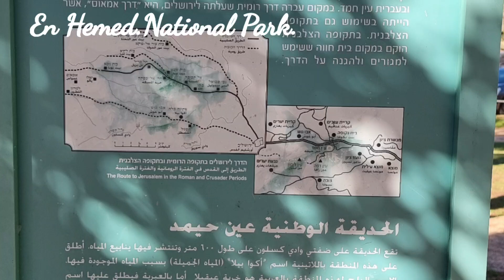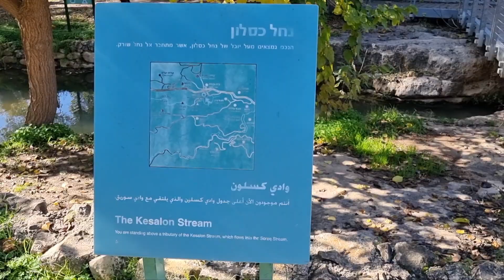Ein Hemed National Park.Nahal Kesalon River. Национальный парк Эйн Хамед.גן לאומי עין חמד.נחל כסלון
Ein Hemed National Park is located in the bed of the Nahal Kesalon River.  The route along the river passes among greenery, water and in the shade.
גן לאומי עין חמד ממוקם באפיק נחל כסלון.  המסלול לאורך הנהר עובר בין ירק, מים ובצל.